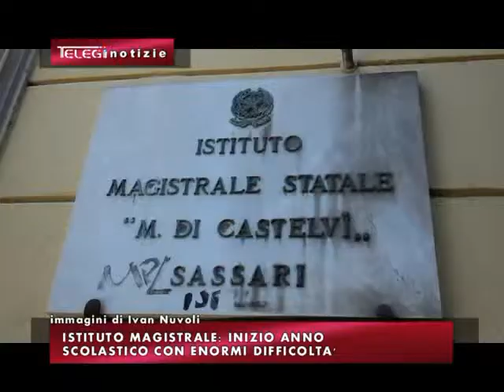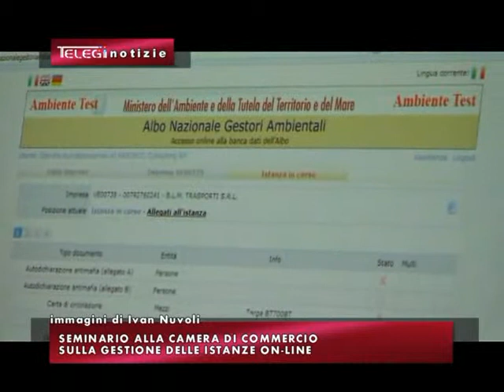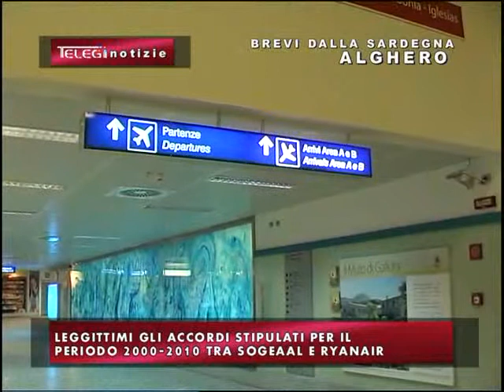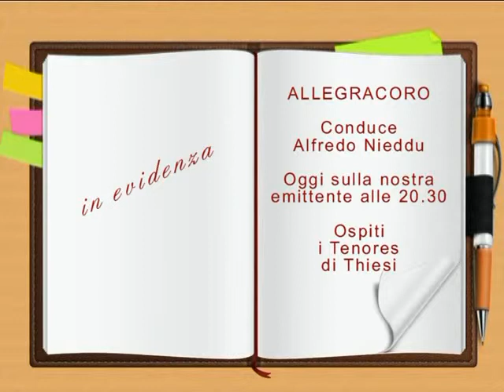TG INFORMAZIONE 2 OTTOBRE